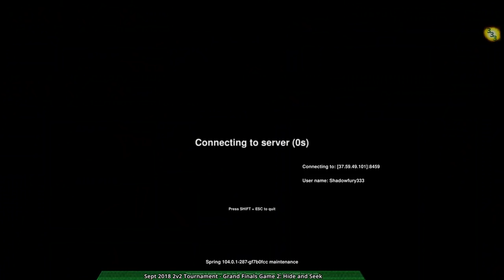2018/09/29 2v2 Cohortian Tournament - Grand Finals - Zero-K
Pyrostasis & raaar vs 4hundred & Wesley

Game 1: (4:56) Spiders & Shields vs Cloaky & Shields on Archer's Valley v6

Game 2: (32:05) Jumpbots & Gunships vs Spiders & Cloaky on Hide and Seek v03

Game 3: (49:58) Spiders & Gunships vs Spiders & Shields on Adansonia v4.1